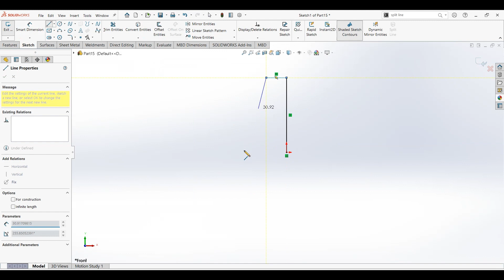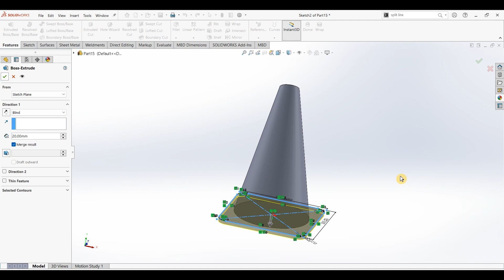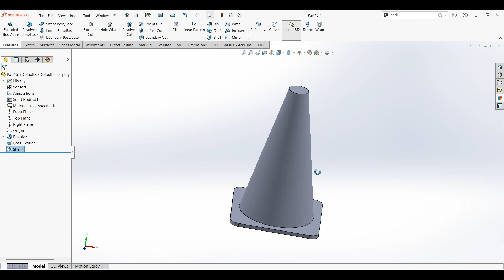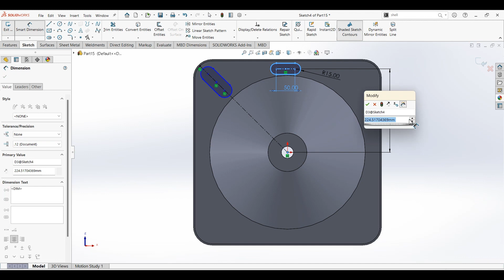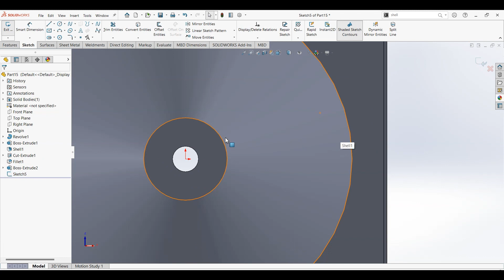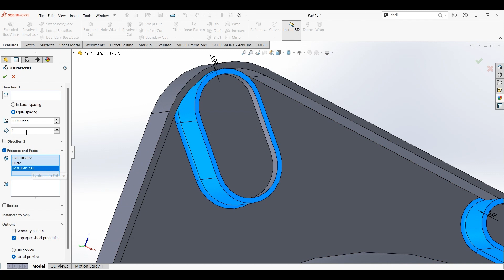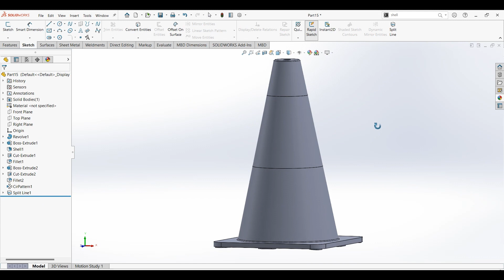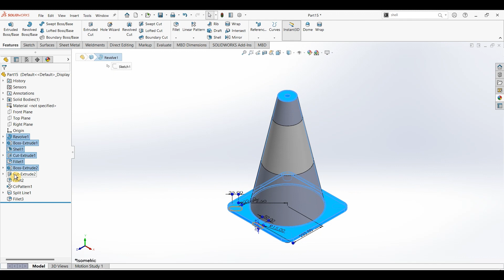SolidWorks Tutorial: Designing a Realistic Traffic Cone | Part No 252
In this SolidWorks tutorial, we’ll walk you through the process of designing a traffic cone from scratch and applying techniques to give it a realistic appearance. Learn how to model the cone’s shape, add detailed features, and apply materials and colors for a lifelike finish. This tutorial is perfect for beginners looking to improve their part design and rendering skills in SolidWorks.

Master 3D Sketching & Weldments in SolidWorks | Model with Me Series with Aryan
Ever wondered how to make a Dynamic Spring in SolidWorks? | Dune Buggy Ep02
SOLIDWORKS 2024 is here and it's awesome!
How to design in the Assembly mode in SOLIDWORKS
CAD CAM TUTORIAL BY MAHTABALAM
SolidWorks - Tutorial for Beginners in 13 MINUTES! [ COMPLETE ]
solidwork
solidworks design
solidworks part modeling
solidworks parts
solidworks parts tutorial
solidworks part to drawing
solidworks parts assembly
solidworks part modeling exercises
solidworks particle simulation
solidworks part 1
solidworks part and assembly tutorial
solidworks tutorial for mechanical engineering
solidworks tutorial
solidworks drawing
solidworks design
solidworks 3d modeling